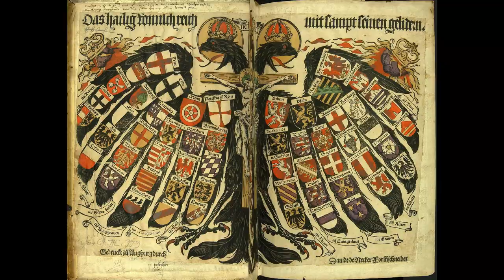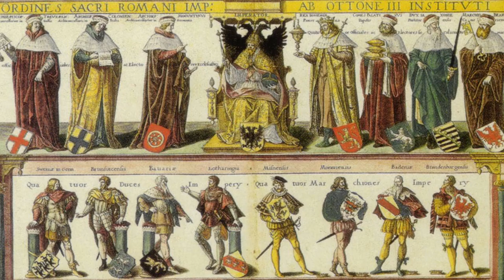The Origin of Germany's WW2 Eagle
An educational video regarding the true origins of the symbols used by Germany during WW2.